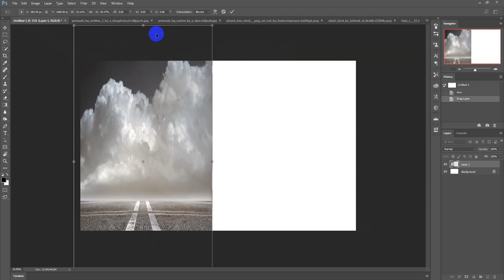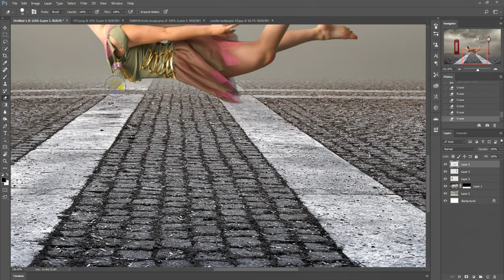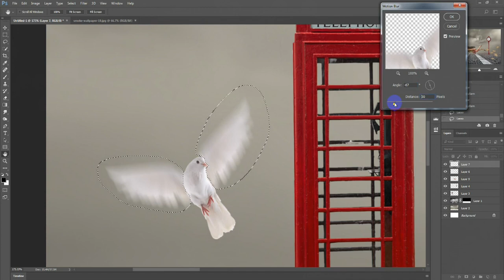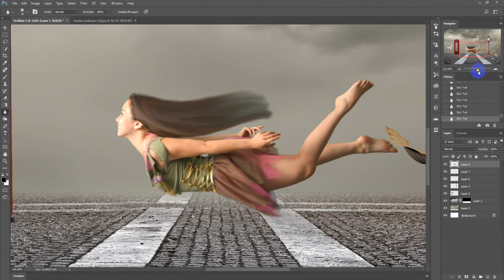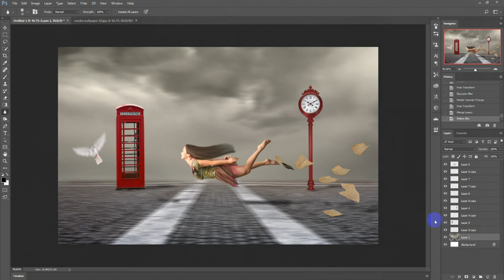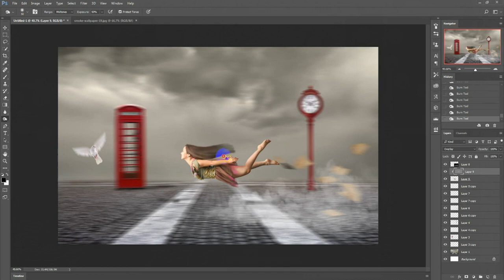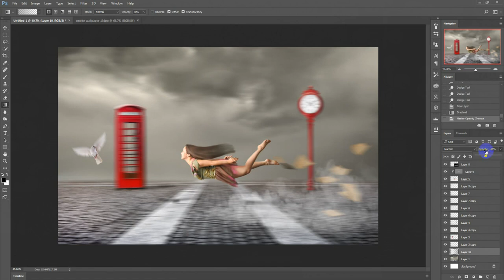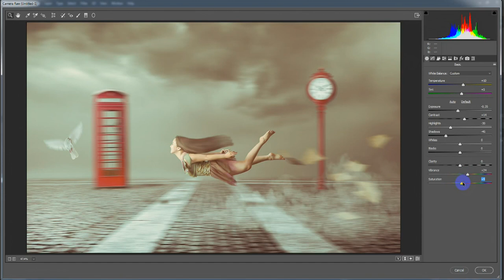MY MANIPULATION 12